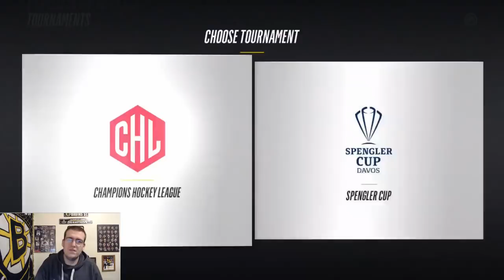A KHL Team in NHL 18?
With the most recent patch update, a KHL team is now playable in NHL 18. Is this the start of something incredible? Absolutely not. But it's still pretty cool.